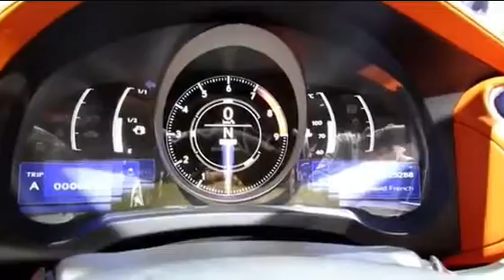2014 Lexus LF CC Concept Car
See more Concept Car and Auto Show Videos New information says the new Lexus LF-CC Concept is confirmed for production and will be available in a showroom model shape by 2015.

The new sportive model will likely come as a convertible and fixed roof version and will be based on the same rear-drive platform as the new IS and GS models, probably using the IS's shorter wheelbase and the GS's wider track.